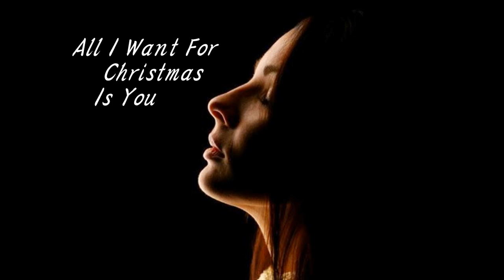冬の詩４．ロックンロールクリスマス Rock 'n' roll Christmas：諸人こぞりて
クリスマスのプレゼントは何もいりません。貴方さえいて下されば、本望
です。という気持ちを、ロックンロールのリズムに、のせてみました。
Christmas gift does not need anything. If I have even you, long-
cherished ambition. The feeling that, in the rock 'n' roll rhythm,
and I tried to put. rose